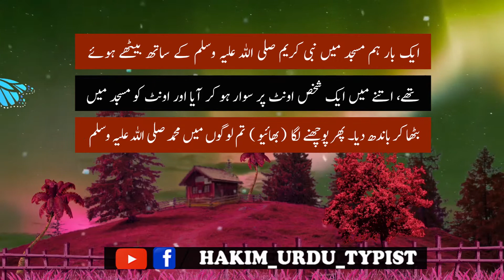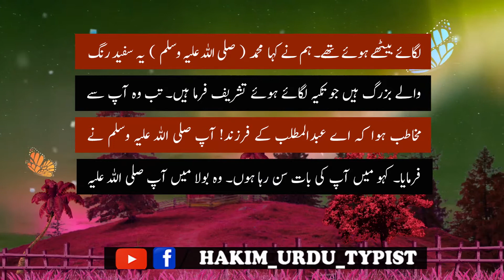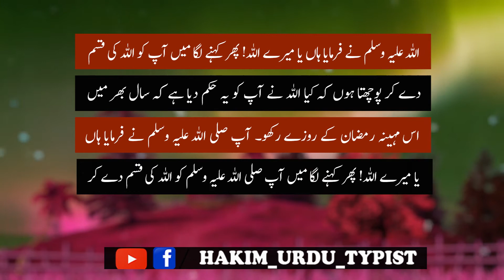EK Shaks Aap Se Deeni Batain Dryaft Karna Chahta Hon | Urdu Deeni Batain | Hakim Urdu Typist